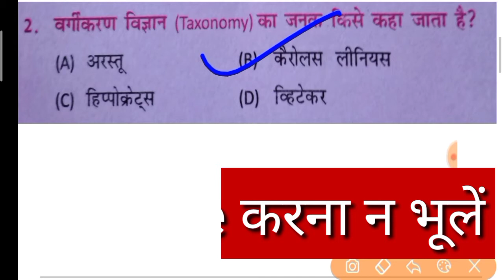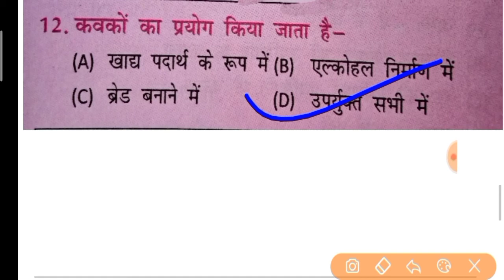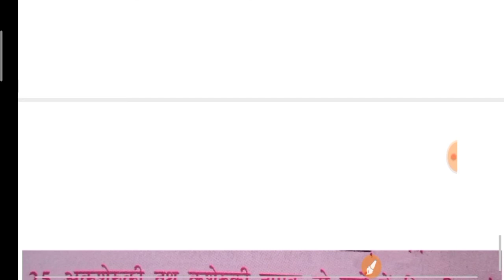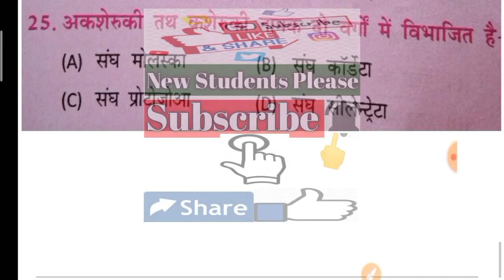CLASS 03 || General Science For Delhi Police HCM | Cisf HCM | SSC | Up Police | Government Exam 2020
Channel name "CBT Exam Study ":

ऑनलाइन क्लास शेडूल :

 🔴Daily current affairs time 👉 Announced Soon

 🔴Daily General Science time 👉 09:00 AM

 🔴Daily Topic Cover History/Polity  time 👉12:30 PM

                                                                          etc.Classes

Sarkari naukri
governmen t job
sarkari naukri daily
government jobs for Ssc
career gov
Sarkari Naukri Job portal

Sarkari naukri
governmen t job
sarkari naukri daily